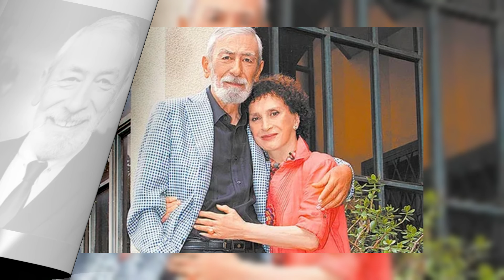Он пережил рак но эта потеря его добила. Вахтанг Кикабидзе не смог пережить смерть супруги